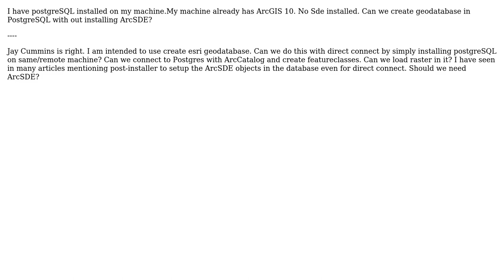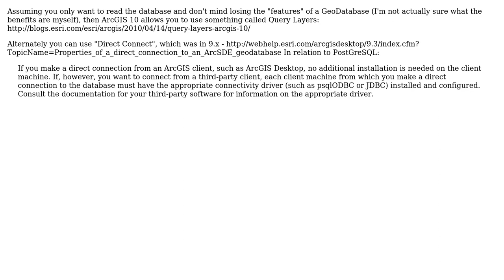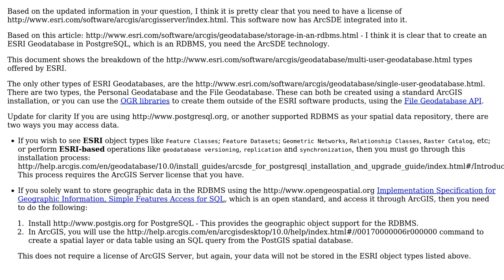GIS: Direct connect to PostgreSQL without ArcSDE? (2 Solutions!!)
GIS: Direct connect to PostgreSQL without ArcSDE?

With thanks & praise to God, and with thanks to the many people who have made this project possible! | Content (except music & images) licensed under CC BY-SA | Music | Images & others | With thanks to user PolyGeo user OPENGISTECH user GIS-Jonathan user Get Spatial and the Stack Exchange Network Trademarks are property of their respective owners. You are responsible for your own actions.